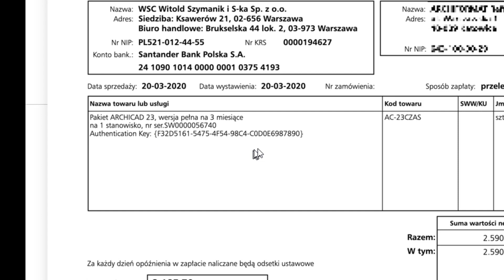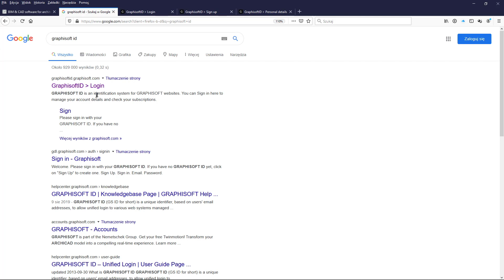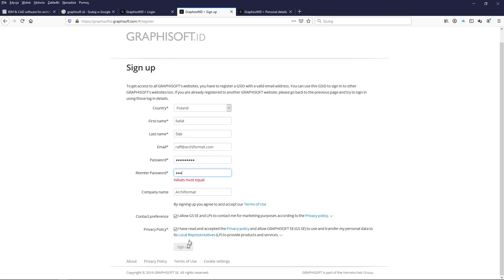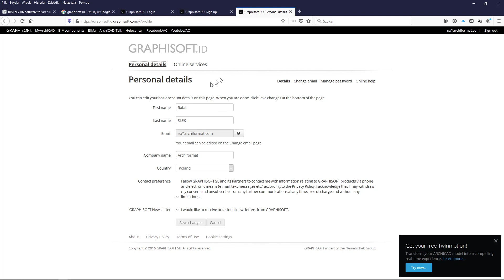Licencje 2/8: Zakładanie Graphisoft ID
Instrukcja zakładanie konta Graphisoft ID.